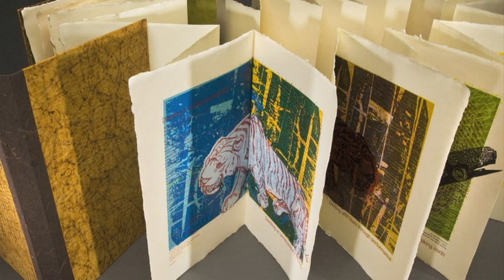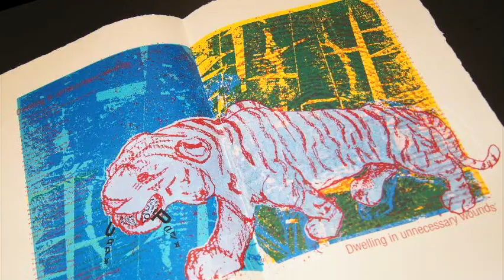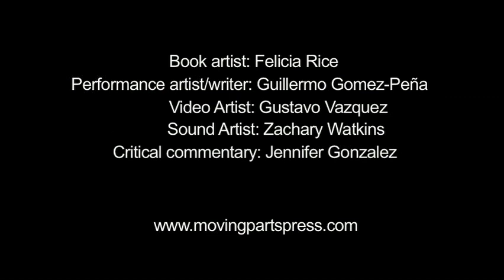DOC/UNDOC Documentado/Undocumented Ars Shamánica Performática trailer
In 2013 Gustavo Vazquez made this early trailer for our collaborative artists' book, DOC/UNDOC Documentado/Undocumented Ars Shamánica Performática. Five artists--Jennifer González, Guillermo Gómez-Peña, Felicia Rice, Gustavo Vazquez, and Zachary Watkins--worked together over 7 years to create this performative intermedia artists' book, published in 2014.